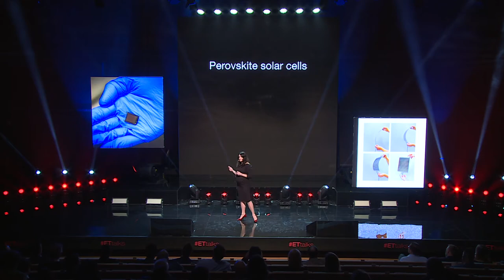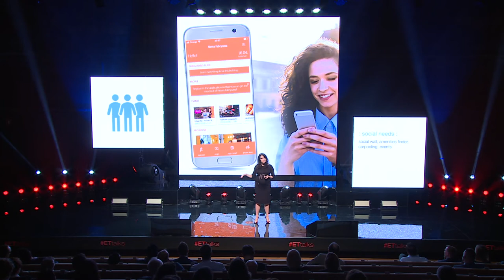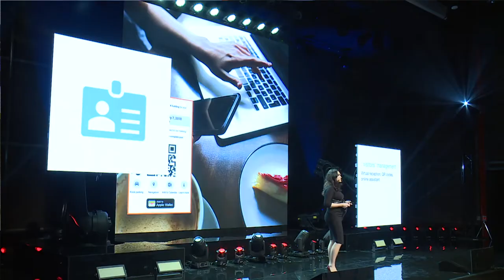ETtalks - Futureproof workplace, Katarzyna Zawodna - Bijoch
At ETtalks, Kararzyna helps us image how the office space will look like, smell, and function in 20-30 years from now and explains why we need to make sustainability a priority when turning this vision into reality.